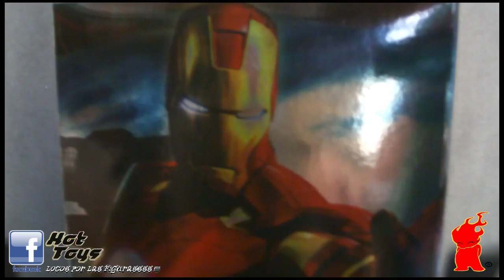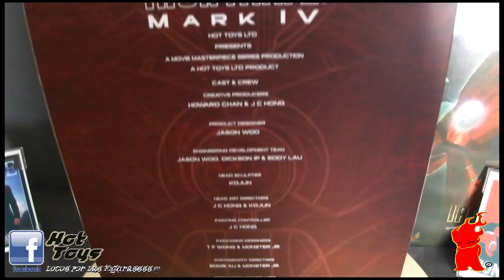HOT TOYS IRON MAN MARK IV -TONY STARK (IRON MAN 2) REF. MMS123 VIDEO REVIEW EN ESPAÑOL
La reproduccion de la armadura Mark IV Edición limitada de la figura de colección 1/6 con las siguientes Características:
- Auténtica y detallada semejanza plenamente como Mark IV en la película Iron Man 2
- Cabeza para alternar de nuevo desarrollo con la auténtica imagen de Robert Downey Jr. como Tony Stark en la película (
- Aproximadamente 30 cm de altura
- Más de 36 puntos de articulaciones
- Particularidades de la armadura:
- El recién desarrollado casco película precisa
- Ojos LED iluminadas y el reactor ARC Micro en el pecho (luz blanca, funciona con pilas)
- Un (1 ) pieza de armadura de torso desmontable
- Mejora de las articulaciones en la armadura de cintura que permiten el movimiento flexible
- Cohetes antebrazo desmontables
- Cuatro (4) pares de manos intercambiables:
- + Un (1) par con la mejora de las articulaciones, dedos móviles y repulsores light-up (blanco ligero, funciona con pilas)
- + Un (1) par de palmas abiertas con repulsores light-up (luz blanca, funciona con pilas)
- + Un (1) par de manos relajadas con repulsores light-up (luz blanca, funciona con pilas)
- + Un (1) par de puños fuertes
- Trampillas de aire completamente desplegadas en la parte posterior de la armadura con una función de aletas de metal
- Retractable contramedida dispensador
- Flaps articulados en la parte posterior de la armadura en las piernas izquierda y derecha
- Armadura pintada en rojo metalizado y dorado con los siguientes Accesorios:
- Un (1) gafas de sol marcados en rojo y negro a cuadros
- Una (1) caja de donuts con una rosquilla en el interior
- Soporte cifra extensible con Mark IV placa de identificación y logotipo de la película - Un soporte gráfico de forma cuadrada más adicionales con LED light-up función, Mark IV placa y la película logotipo (luz blanca, funciona con pilas)